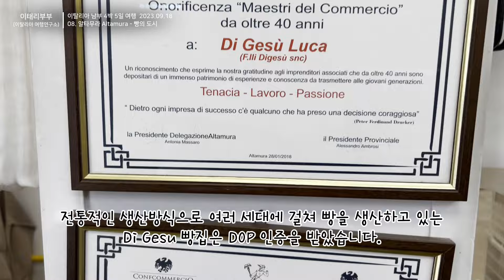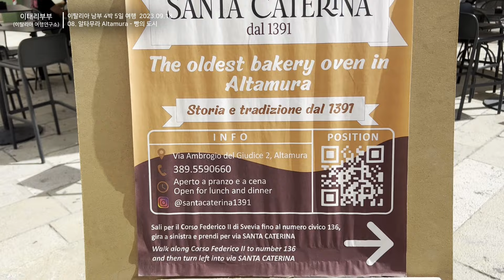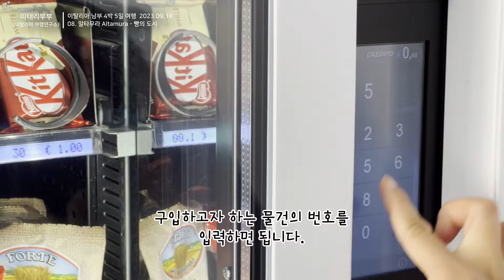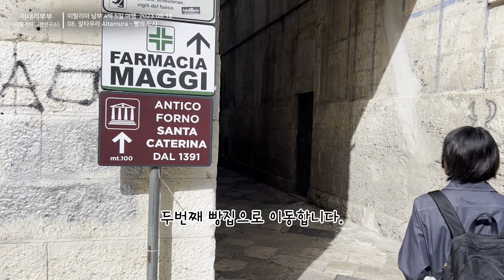008. 알타무라 Altamura - 빵의 도시 / 이탈리아 남부 4박 5일 여행 (2023.09.18)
2023년 9월 16일 토요일부터 4박 5일간 다녀온
이탈리아 남부 여행과 관련된 영상입니다.

언제나 여러분들의 안전하고 즐거운 이탈리아 여행을 응원합니다.
* 이탈리아 여행정보 및 간단질문 : 네이버 카페 '이탈리아 여행연구소'
* 이탈리아 여행컨설팅 및 일정상담 : 네이버 엑스퍼트
* 이탈리아에서의 삶과 여행에 관한 글 : 네이버 프리미엄 콘텐츠